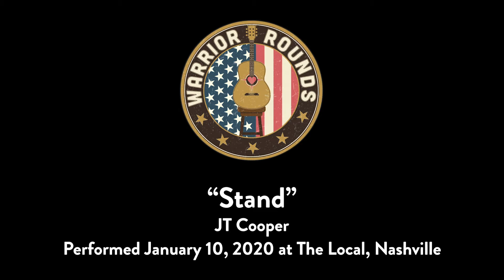"Stand" JT Cooper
Our founder, JT Cooper, was asked to write a song by a friend who didn't serve in the military.  He said, "JT, tell me what you want me to know about your military service that I don't even think about."

The song he wrote was "Stand".  You don't want to miss it!